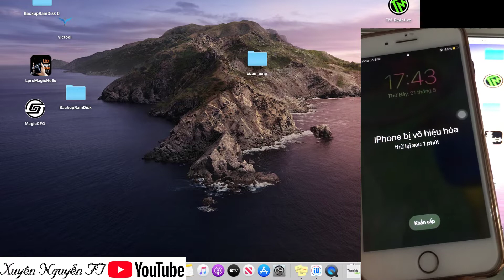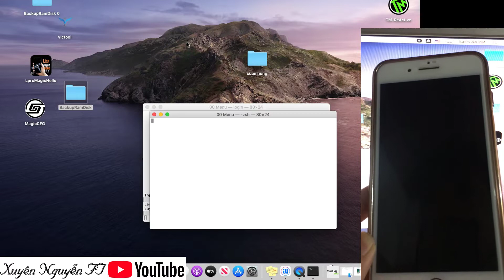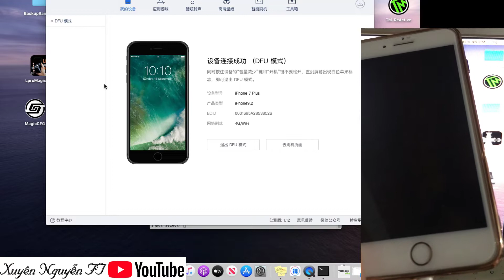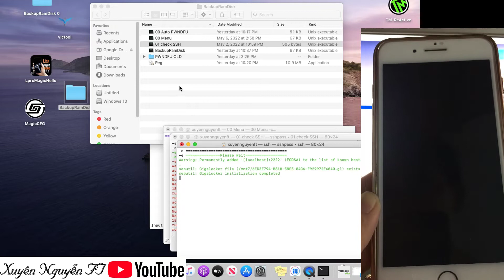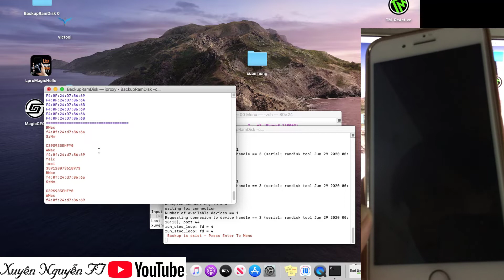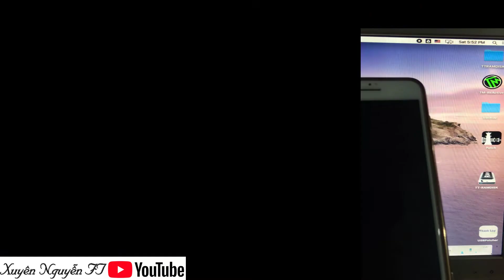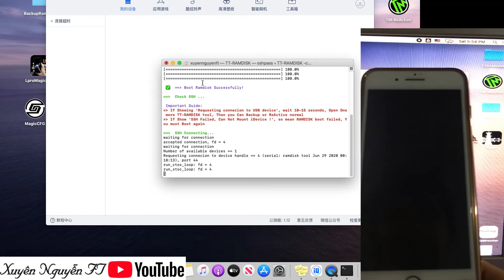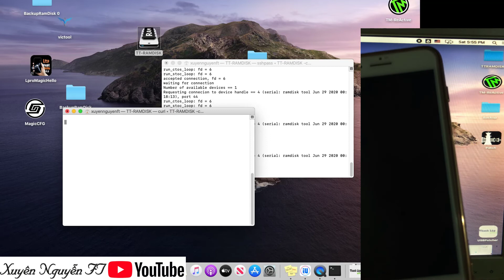RAMDISK TOOL Offline & T-T RAMDISK FIX PWNDFU A11 SIÊU NHANH,BOOT CỰC NHANH 6S - X|| XUYÊN NGUYỄN FT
Tool T-T RAMDISK BYPASS ICLOUD IPHONE PASSCODE IOS 14-15  ONLINE || HỖ TRỢ MACOS, HACKINGTOSH -XUYÊN
Tool  Ramdisk  Bypass iCloud Passcode ios 14 - 15 Offline || Full Chức Năng || Read info off - Xuyên

Tool Bypass Iremove iCloud New Bypass Passcode Full Nghe Gọi, Thông báo, Facetime|Không giới hạn máy
Tool Bypass Iremove iCloud New Fix Tắt Nguồn, Passcode Full  Không Oder Seri - Dùng không giới hạn

Tool OFF ICLOUD, REMOVE ICLOUD PASSCODE  on WINDOWS|| XUYÊN NGUYỄN FT
- TOOL REMOVE ICLOUD.
- OFF ICLOUD PASSCODE.
- XÓA HẲN ICLOUD QUÊN MẬT KHẨU RA KHỎI MÁY BẠN.

- Tool này có phí, chỉ bán cho thợ: ib zalo 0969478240